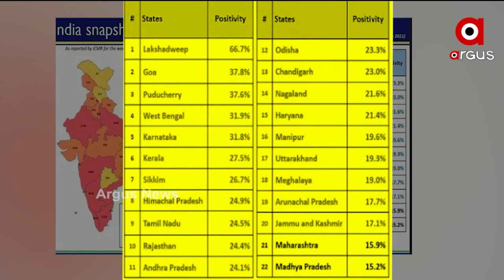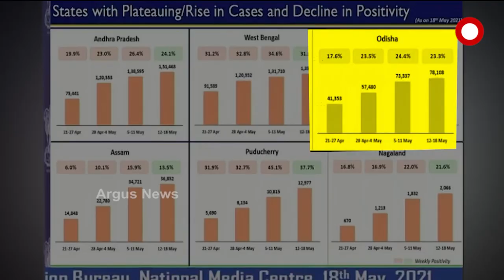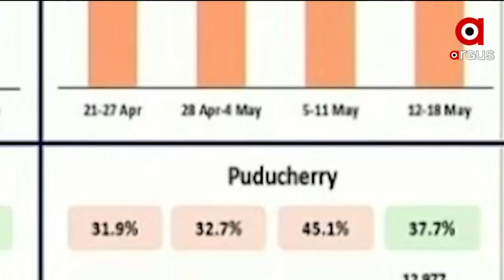Argus Update News 8am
ଆଜି ପ୍ରଧାନମନ୍ତ୍ରୀଙ୍କ ଗୁଜରାଟ ଓ ଡାମନଡିୟୁ ଗସ୍ତ...
ଆରବ ସାଗର ପରେ ବଙ୍ଗୋପସାଗର...
ଭୂକମ୍ପରେ ଥରିଲା ନେପାଳର ପୋଖରା...
ଓଡ଼ିଶାରେ କରୋନା ସ୍ଥିତି ଉଦବେଗଜନକ…
କୋଭିଡ ମୁକାବିଲା ନେଇ ରାଜ୍ୟ ସରକାରଙ୍କୁ ବିଜେପିର ପରାମର୍ଶ…
ମାହାଙ୍ଗା ଅଭିଯୁକ୍ତ ବଦଳ ଘଟଣା…
ଜାତୀୟ ପତାକାକୁ ଅସମ୍ମାନ…